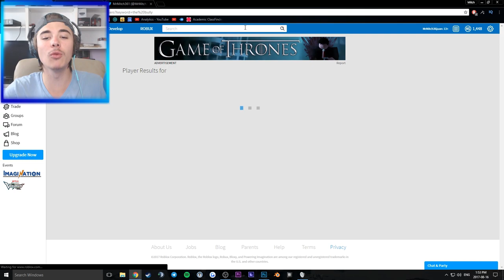HE MADE ME DO _____! (ROBLOX BULLY STORY)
Welcome back to another ROBLOX BULLY / SAD STORY. Today the bully makes us do ________.